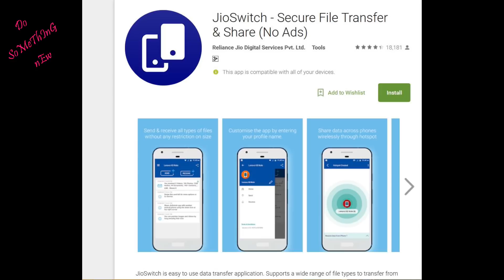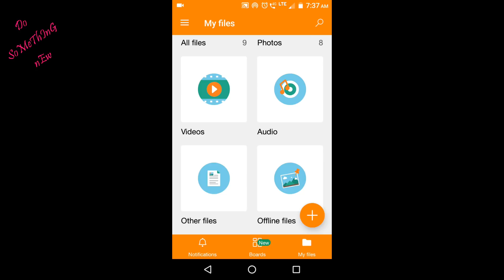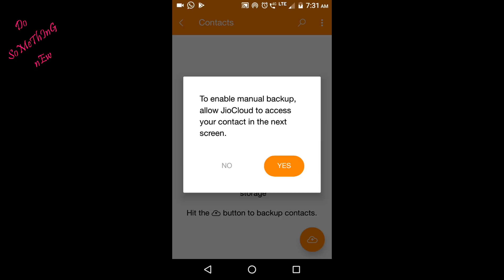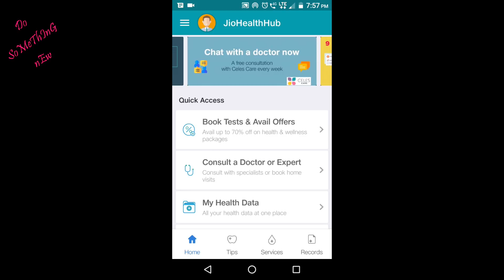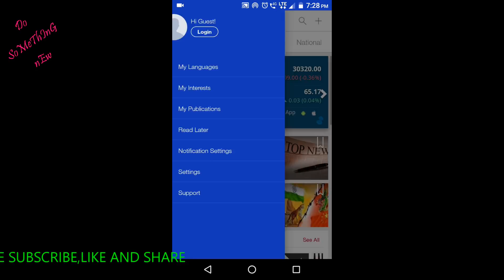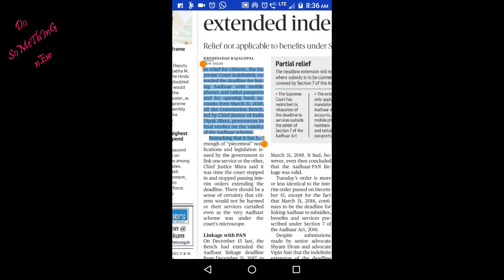Jio apps review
JIO APPS LINK

This video shown awesome 7 jio apps review. This 7 apps very useful to all. So please check and install.